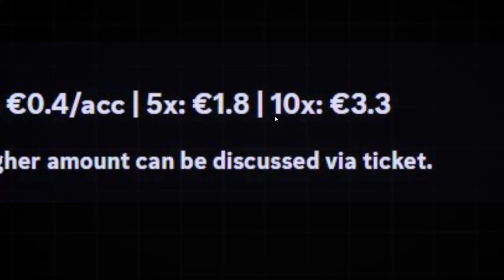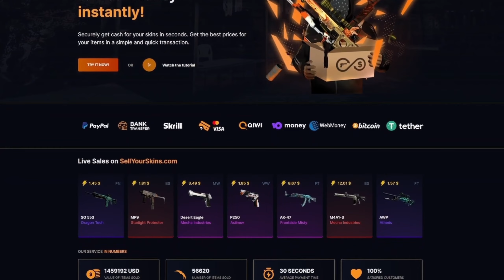Učet do CS2 stojí jen 10 CZK ?? 😬┃Counter Strike 2 CS2